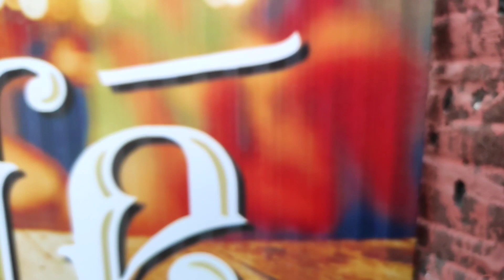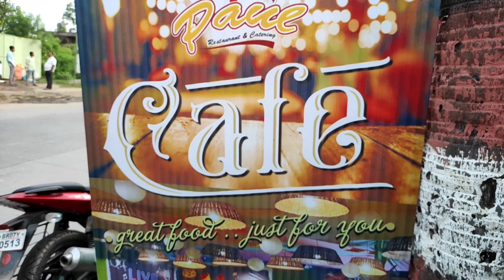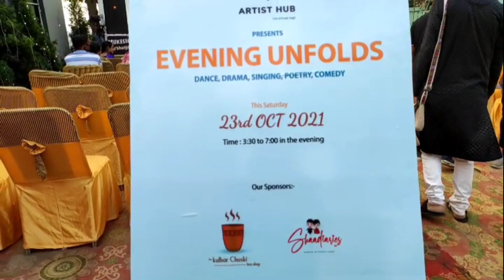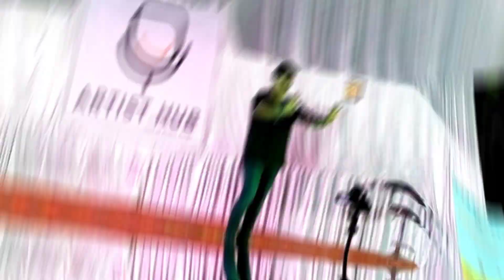Artist Hub live show in Darbhanga vlog